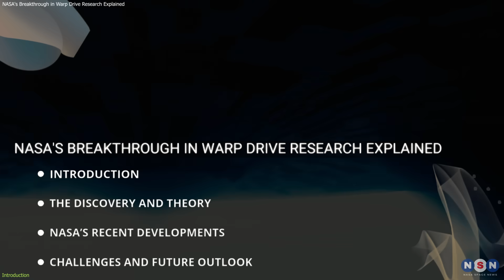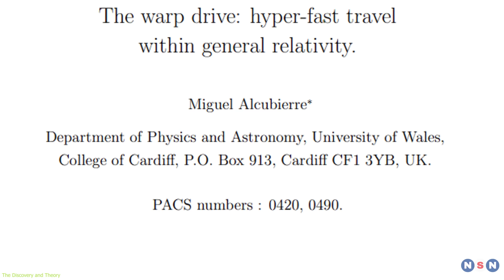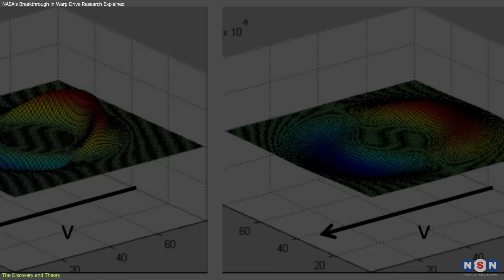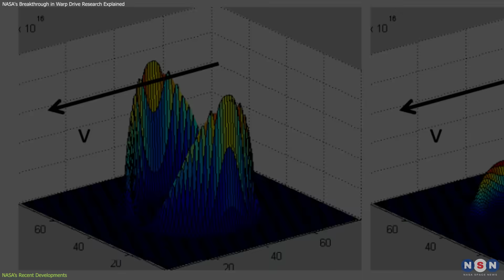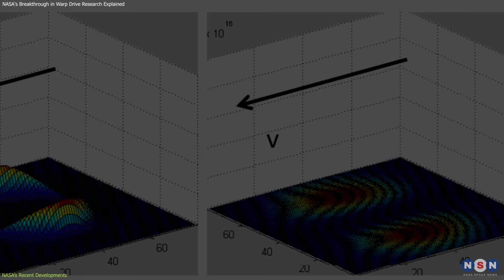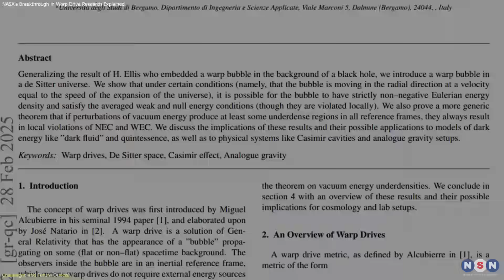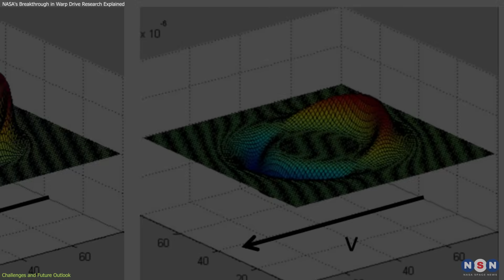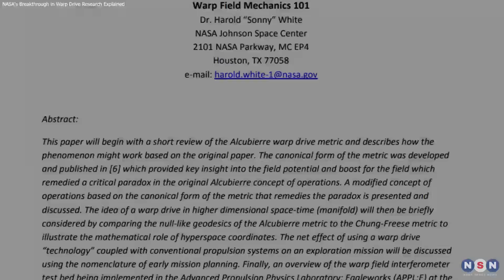Happening! Faster-Than-Light Travel: NASA’s Progress Toward the Warp Drive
NASA is working on a groundbreaking project that could change the way we travel through space. Their research into warp drive technology is taking steps toward making faster-than-light travel a reality. In this video, we break down NASA’s recent progress, the challenges they face, and what this could mean for the future of space exploration.

Chapters:
00:00 Introduction
00:35 The Discovery and Theory
02:26 NASA’s Recent Developments
04:22 Challenges and Future Outlook
06:39 Outro
07:09 Enjoy